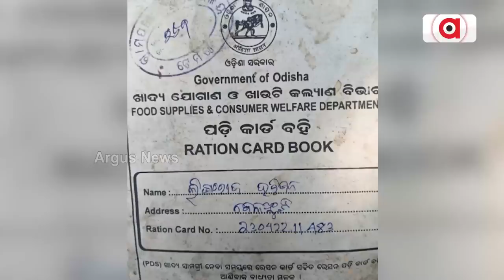After Union Minister Pradhan's Target To Odisha Govt Over PMAY Irregularities, Victims Raise Voice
After Union Minister Pradhan's Target To Odisha Govt Over PMAY, Victims Raise Voice.